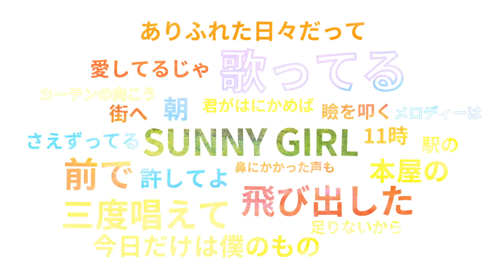Awesome City Club - 「SUNNY GIRL」Lyric Video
2018年6月27日配信リリース
「SUNNY GIRL」
iTunes Store、Spotify他主要配信サイトおよび定額制聴き放題サービスで同日配信開始

【ライブ情報】
‹Awesome Talks -One Man Show 2018-›
5/24（木）札幌 PENNY LANE24
6/2（土）熊本 DRUM Be-9 V2
6/3（日）長崎 DRUM Be-7
6/9（土）金沢 AZ
6/10（日）新潟 CLUB RIVERST
6/17（日）仙台 darwin
6/23（土）広島 SECOND CRUTCH
6/24（日）高松 DIME
6/28（木）新木場 STUDIO COAST
7/7（土）なんばHatch
7/8（日）名古屋 CLUB DIAMOND HALL
7/16（月）福岡 DRUM LOGOS
【Official Site】